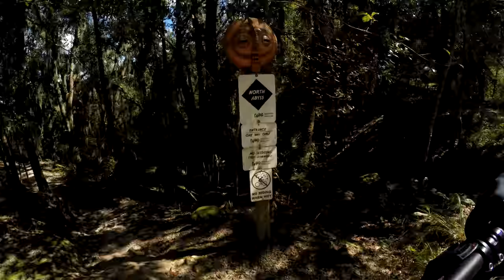Loch Ness Upper and Lower, Canyon, Golfcart, and Gatorpit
-- Gear --

My Bag

1st Aid Kit

Tires F

Tires R

-- Social --